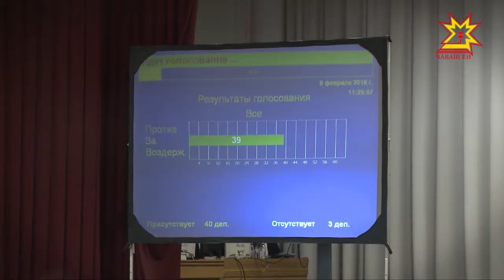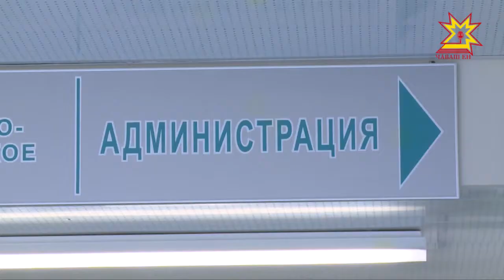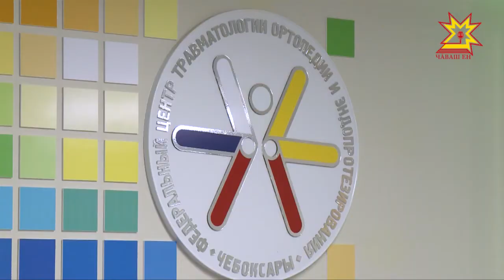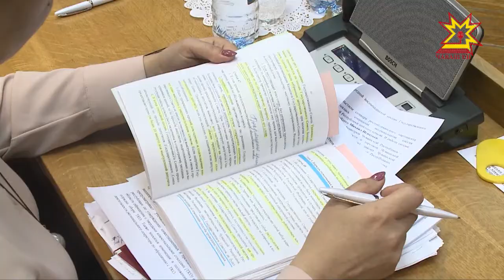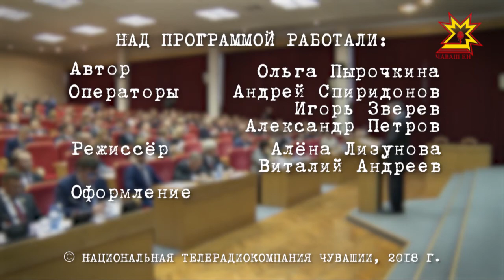Законодатели. Выпуск 24.04.2018